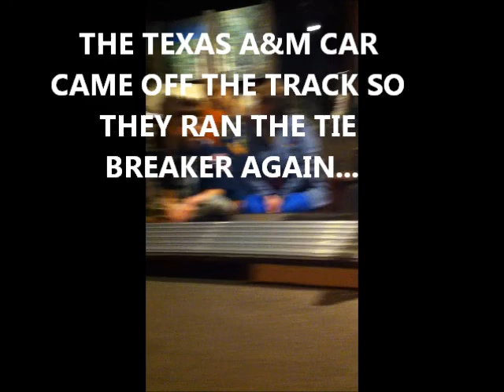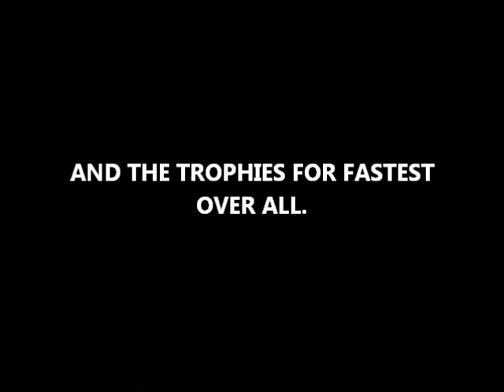PINEWOOD DERBY 2013 PACK 509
My son does not have a competitive bone in his body, but on this night he felt what victory tasted like and now he wants more.